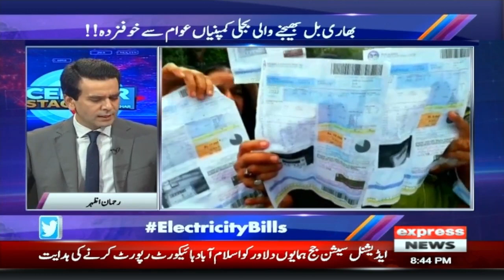Center Stage With Rehman Azhar | 25 August 2023 | Express News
Center Stage With Rehman Azhar | 25 August 2023 | Express News#ImranKhanArrested ImranKhan Zamanpark #election